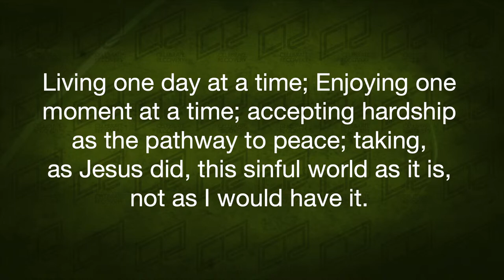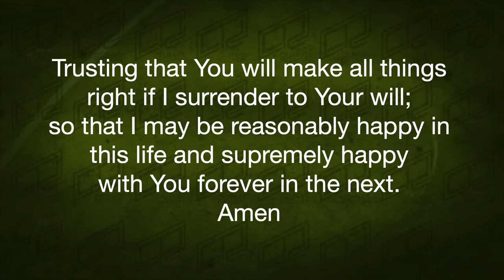Celebrate Recovery: Testimony - Michelle H.